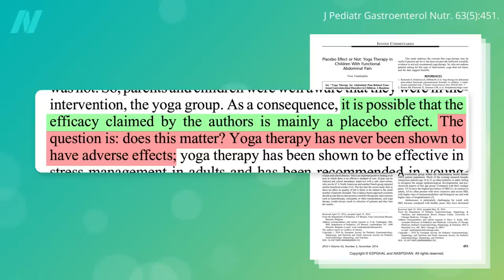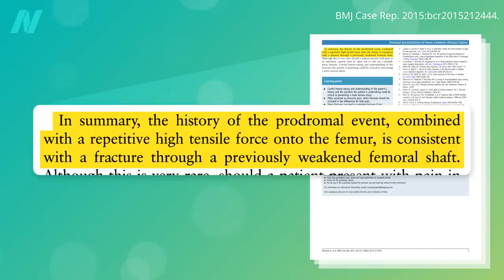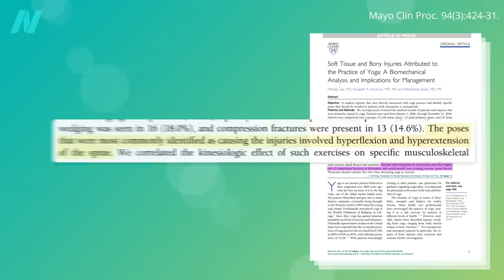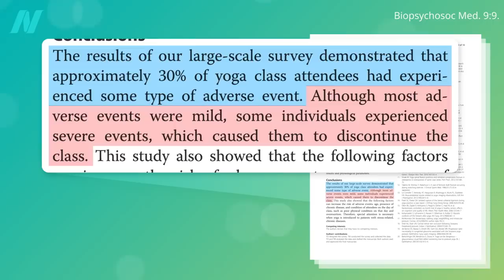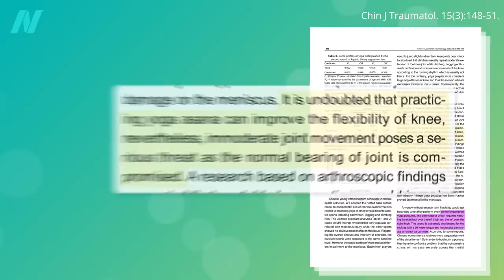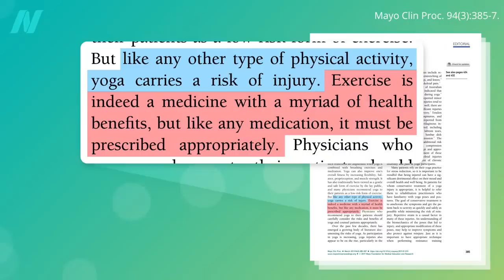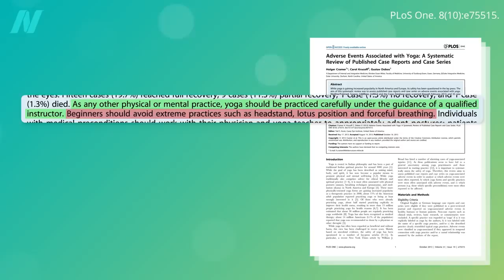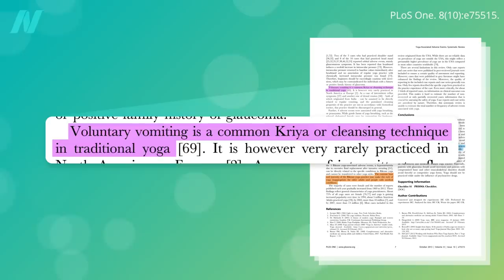The Side Effects of Yoga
What is the rate of yoga injuries compared to other activities?

This is the last video in a six-part series on yoga. If you missed any, see:
• Yoga Put to the Test for MS, Back Pain, Neck Pain, Insomnia, and Breast Cancer
• Yoga Put to the Test for Headaches, Diabetes, Osteoarthritis, and the Elderly
• Yoga Put to the Test for Depression, Anxiety, and Urinary Incontinence
• Yoga Put to the Test for IBS, Inflammatory Bowel, Menopause, and Osteoporosis

I first rolled out these videos in a webinar, which included a Q&A. You can watch the whole thing on the webinar

Have a question about this video? and someone on the NutritionFacts.org team will try to answer it.

Want to get a list of links to all the scientific sources used in this video? You’ll also find a transcript and acknowledgements for the video, my blog and speaking tour schedule, and an easy way to search (by translated language even) through our videos spanning more than 2,000 health topics.